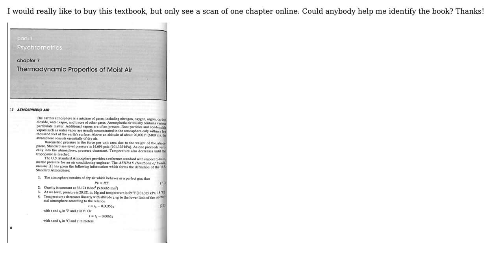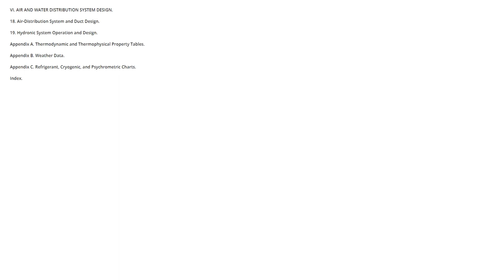Engineering: Identify this textbook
With thanks & praise to God, and with thanks to the many people who have made this project possible! You are responsible for your own actions.